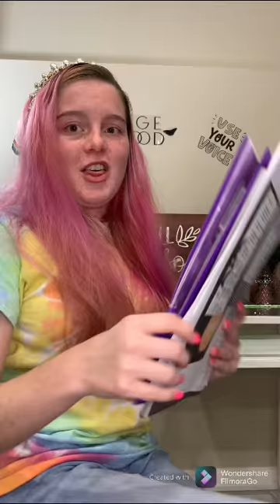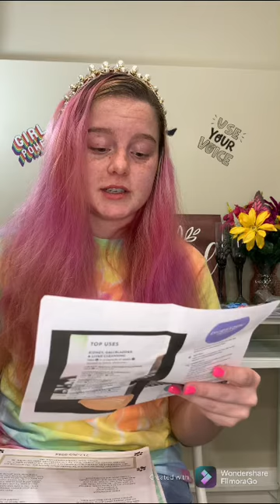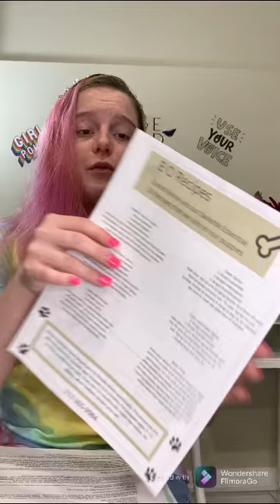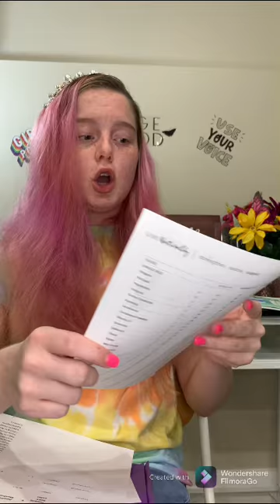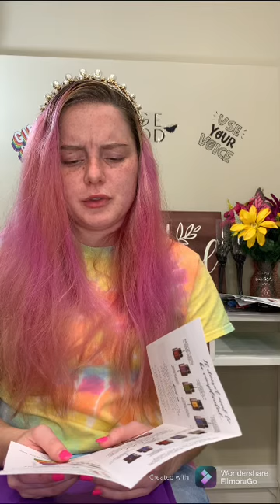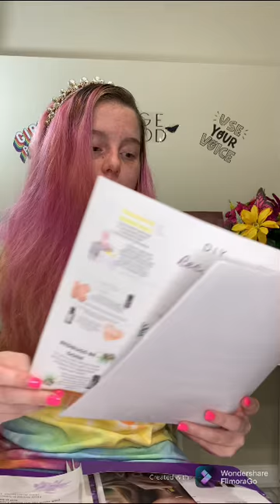Don'tTerra: An MLM Deep Dive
Interested in the script or my sources?

This was my very first deep dive I did awhile ago and just now got around to uploading. I'm very proud of it, despite deciding to format my videos very differently in the future.